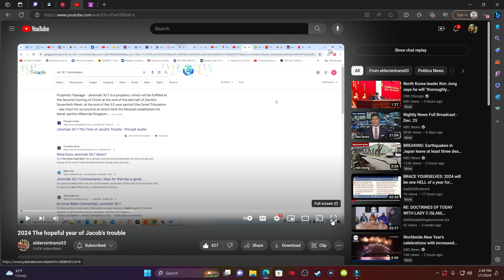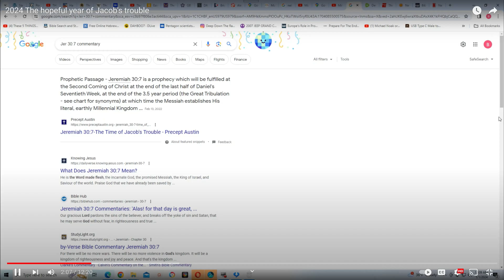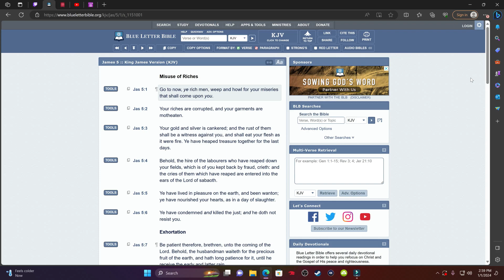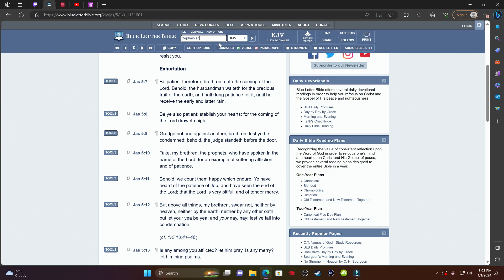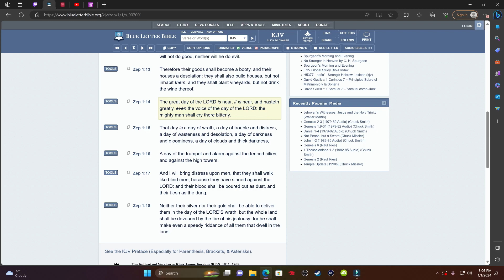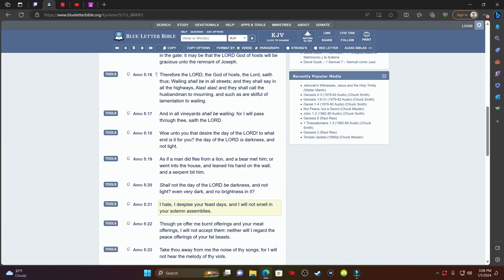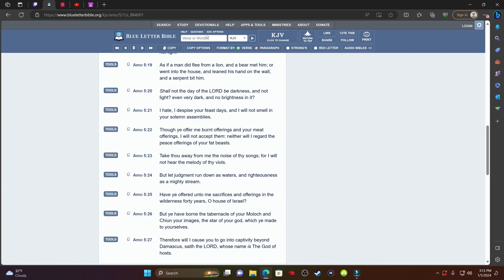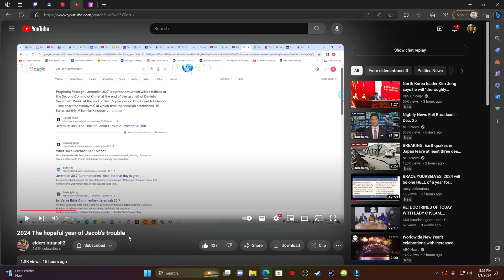2024: The Hopeful Year Of Jacob's Trouble!!